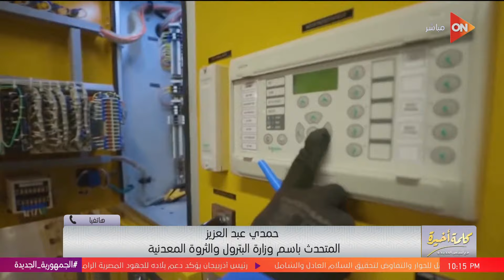كلمة أخيرة - سداد 25% من مستحقات شركات البترول هذا الأسبوع.. متحدث البترول يكشف التفاصيل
جزء من حلقة اليوم 8 يونيو 2024 من برنامج كلمة أخيرة مع لميس الحديدي وفيها تحليل عسكري لما حدث في مخيم النصيرات في غزة والحدود مع لبنان..لقاء مع العميد محمود محيي الدين، أكبر خسارة إسرائيلية حصلت في حرب غزة مقتل الضابط في النصيرات، أمريكا ضغطت على بيني جانتس لعدم الاستقالة، ماذا يحدث في رفح الفلسطينية؟.. شرح بالخرائط على الهواء من العميد محمود محيي الدين، يحيى السنوار وضع شرطين لقبول مبادرة بايدن، لكل طلاب الثانوية العامة.. نصائح وأخبار سارة من متحدث وزارة التعليم، الغاز عاد لمصانع الأسمدة تدريجيا.. متحدث وزارة البترول يعلن التفاصيل، قطع الكهرباء 3 ساعات مش هيتكرر تاني.. اعرف التفاصيل من متحدث وزارة البترول، وإعلان جديد لوظائف المعلمين نهاية يوليو.. اعرف تفاصيل المسابقة التكميلية من متحدث وزارة التعليم.

البرنامج يعرض من السبت إلى الثلاثاء الساعة التاسعة مساءً فقط على شاشة ON